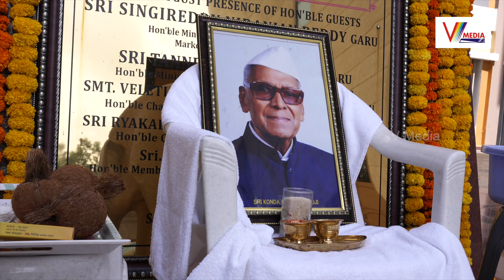సచిన్ టెండుల్కర్ చెప్పిన గొప్ప మాటలు | DR.V.RAVI KUMAR ISRO Seientist Retd | V Media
Watch Now : సచిన్ టెండుల్కర్ చెప్పిన గొప్ప మాటలు | DR.V.RAVI KUMAR ISRO Seientist Retd | V Media